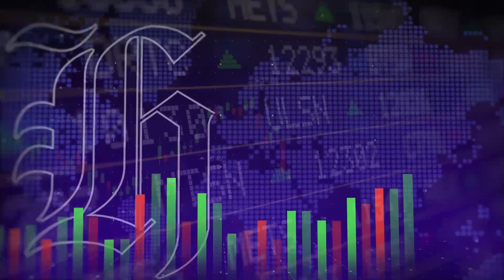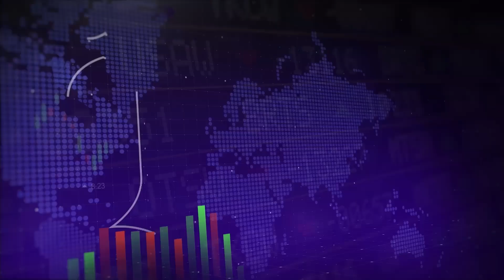Israel-Hamas war: The major risk for markets | nzherald.co.nz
Commodity, equity and fixed income markets barely flinched upon the lsrael-Hamas war. A central bank advisor explains the major risks for markets.